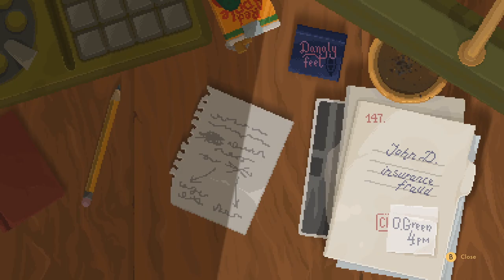Backbone: Prologue (1/3) | Angespielt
Backbone: Prologue

Heute stürzen wir uns in eine Noir Adventure und untersuchen den vermeintlichen Untreue-Fall eines Otters namens Jeremy Green. Steckt wie so oft doch mehr dahinter?